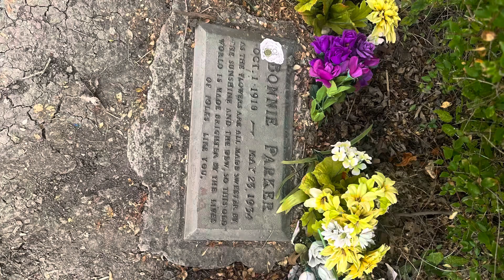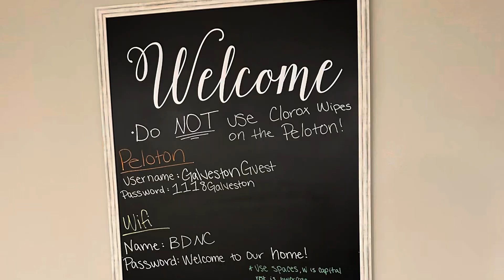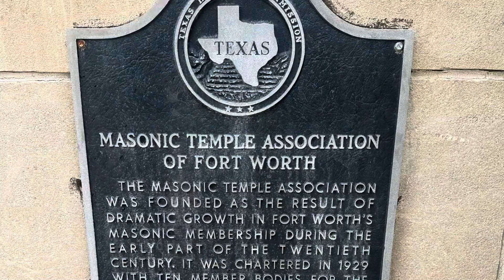My 2023 American Adventure (part 2)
DFW with my American friends￼. Sightseeing, quad biking and other shenanigans.